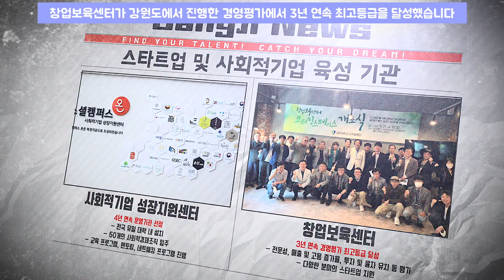[상지의 사계]2021년 상지대에 있었던 일ㅣ3분 정리ㅣ 2022년도 상지가 여러분의 뜻을 함께 펼치겠습니다. 22학번 새내기들 어서오시고~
1년 동안 상지대에 참 많은 소식들이 있었습니다.
많은 분들이 한번씩 더 봐주셨으면 하는 중요한 소식들
추리고 추려서 가져와 봤습니다.

변화의 기로에 서있는 상지대학교,
2022년 많은 응원과 관심 부탁드립니다.

상지대학교도 수 많은 상지인의 뜻을 함께 펼치겠습니다.